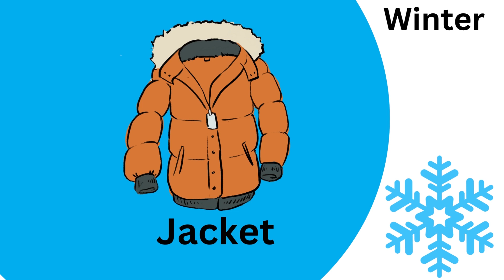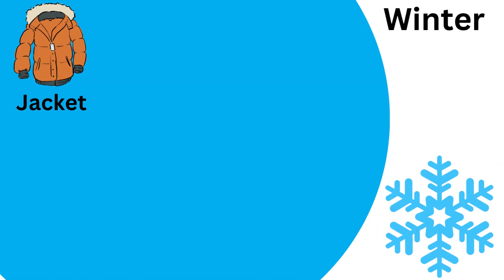Learn Clothes Vocabulary Kids | Summer and Winter | Learn educational videos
Join us in this video where we learn about Summer and Winter clothing. From Sunglasses to shorts to jackets to gloves, this fun video has interactive learning cards that will help you learn! Watch out, there is also a snow man!